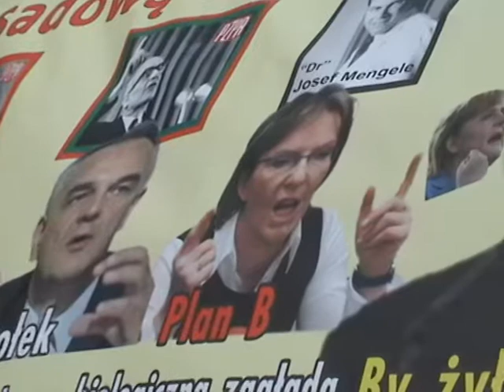Marsz Wolne Media w Gdańsku 18.03.2012 cz.7